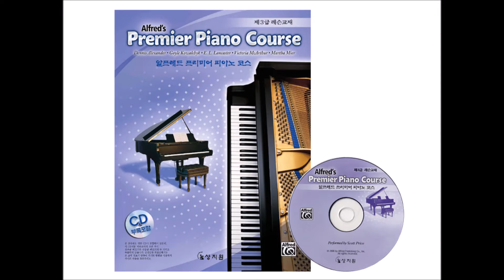알프레드 프리미어 피아노코스 제3급 레슨 Track 26